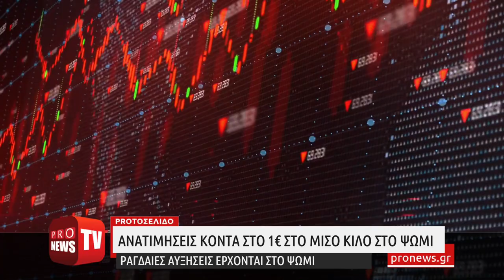Τερατώδεις αυξήσεις στο ψωμί: «40 χρόνια αυτό δεν το έχω ξαναδεί» λέει αρτοποιός - Τί έρχεται;